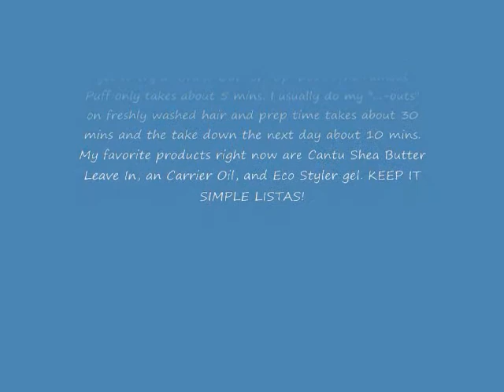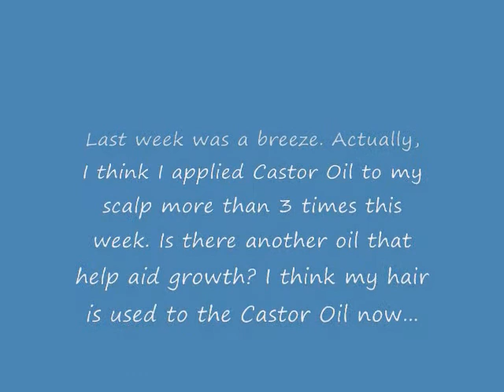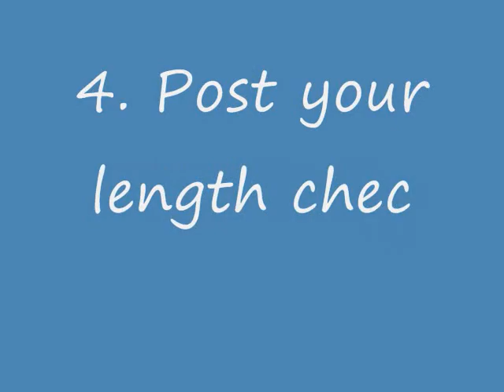Castor Oil Challenge⎮Spring 2013⎮Week 5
Castor Oil Challenge Week 5 Check-In: March 28 - April 4, 2013